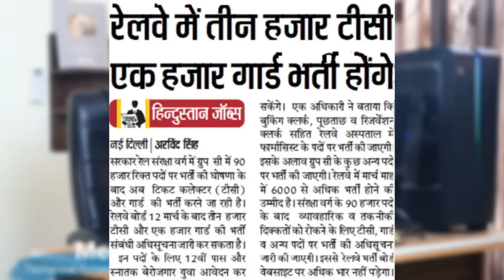Railway New Recruitment 2021 | No Fee|Railway Bharti 2021 | Railway Vacancy 2021 | RRC vacancy 2021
About us Hello Everyone Welcome to Technical Government Job All Over India Channel where we are giving Updates Regarding Latest Government, PSU Jobs For engineering Students and, and Other Private & Govt Jobs Information as well.

Join Our Telegram Group to get Latest Job Updates, Click on the below link to Join Group